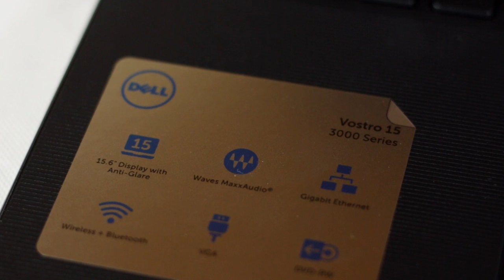Dell Sri Lanka Vostro 15 3559 Notebook Review in Sinhala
සිංහල Laptop Reviews by Ruwan Prasanna
Model Dell Vostro 15 3559